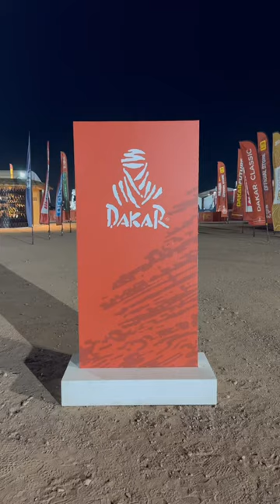Night at the Dakar Rally…